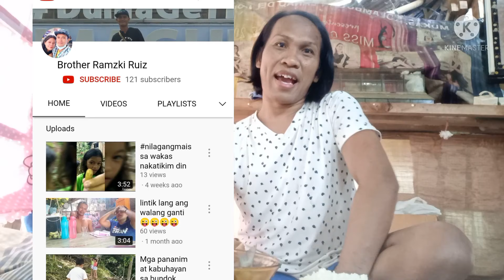MAY TAONg NAGBIGAY SA AKIN NG SARIWANG ISDA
SUPPORT NYO SYA